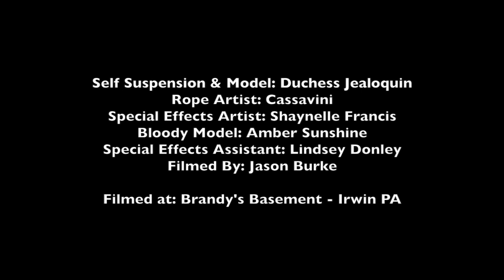Friday the 13th - Rope & Blood Edition - March 2020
Last week before the nonsense got too much and before we couldn't see each other in person for a while.
We did this!!

Self Suspension & Model: Duchess Jealoquin
Rope Artist: Cassavini
Special Effects Artist: Shaynelle Francis
Bloody Model: Amber Sunshine
Special Effects Assistant: Lindsey Donley
Filmed By: Jason Burke

Filmed at: Brandy's Basement - Irwin PA

Please remember we are professionals and this is for your viewing pleasure. Don't try this without knowing what the heck you are doing!!!

New videos post every Thursday